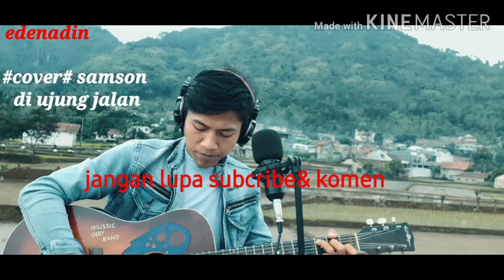COVER SAMSONS DI UJUNG JALAN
BANTU YA KAWAN
cover samson di ujung jalan

 di ujung jalan ini
aku menungumu
aku menantimu
di tengah teriknya matahari
aku menyanyikan kisah
tentang kita

alunan denting suara hati
mengulas kembali jejak yg tlah lalu
untayan makna tercipta
aku aba dikan di tempat terindah

   reff

tuhan kembalikan
kembalikan segalanya
tentang dia
agar aku dapat merasakan

 cinta ini selamaya

     ketika malam telah tiba
aku menyadari kau takan kembali

    terima kasih kawan sudah nonton
    komen biar semagat lgi cover cover lagu yg lain